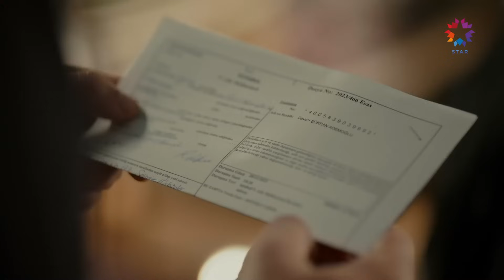Her Güzel Şeyi Yıkmayı Başarıyorsun Tahir | Ömer Dizisi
Tahir restoranda kavga çıkardı. ZEHİR ETTİN

Babasının Çiçek'le evlilik hazırlığında olduğunu öğrenen Ömer, bunun annesinin hatırasına saygısızlık olacağını söyleyerek karara karşı çıkar. Fakat hem çocuklarının ailevi meseleleriyle hem de annesinin sağlık sorunlarıyla boğuşan Reşat, kararının arkasında durarak Ömer'e kapıyı gösterir. Aralarındaki gerilim devam etse de Ömer'i sakinleştirmek yine Gamze'ye düşer.

Kocasından ayrılarak kendi ayakları üzerinde duracağı bir hayat inşa etmeye çalışan Nisa, Hakan'ın onun için hazırladığı sinsi plandan habersizdir. Şükran'ın boşanma davası açtığını öğrenen Tahir, yalnızlık ve çaresizlikle mücadele ederken Hasan'ın verdiği desteği minnetle karşılar fakat büyük bir tehlikenin içine çekildiğinden habersizdir.

Çocuklar için düzenlenen bir projeye katılması için Şule'den davet alan Ömer, bu davete Gamze'nin de sıcak bakmasına mutlu olur. Lokanta'nın açılışında yaşananlarsa herkes için şok etkisi yaratır. Nevzat'ın onun için yarattığı iş yoğunluğundan muzdarip olan Gamze, Ömer ile yaşayacağı büyük sorunları tetikleyecek çok zor bir durumda kalır.

KÜNYE:
YAPIM: OGM Pictures
YÖNETMEN: Cem Karcı
SENARYO: Gülizar Irmak